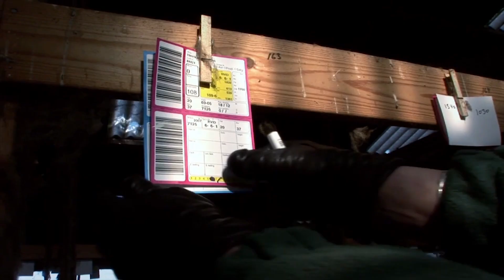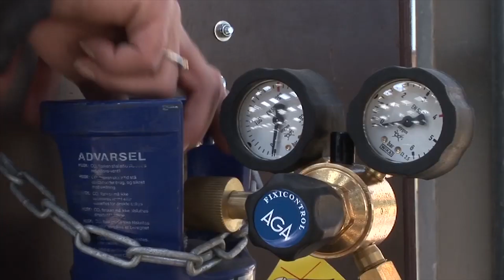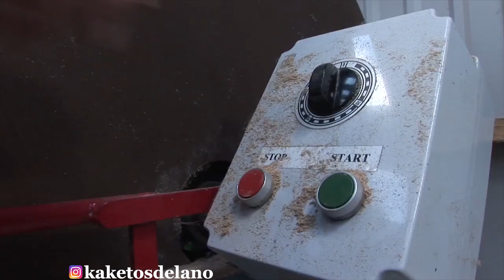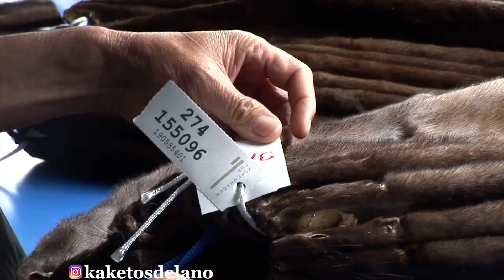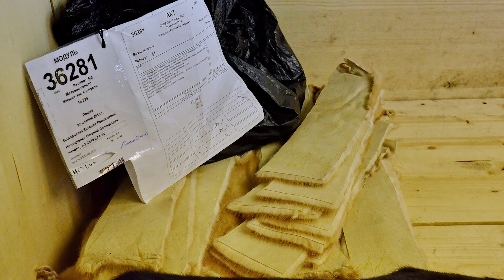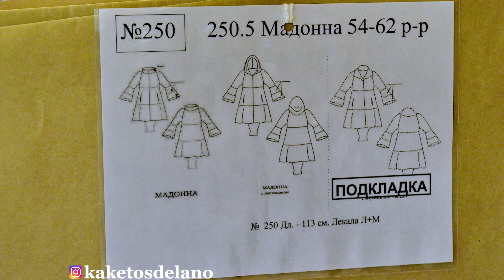Норковая шуба | Как это сделано